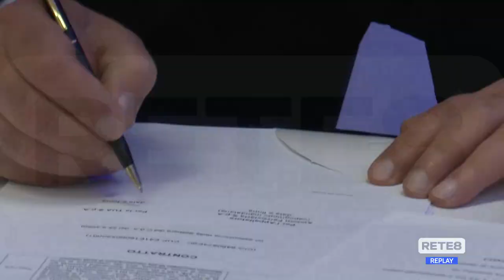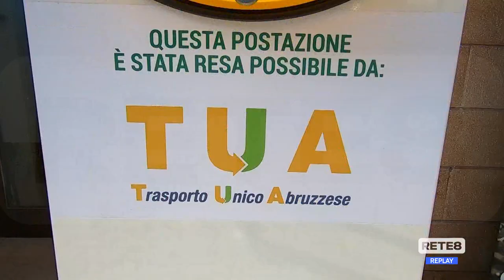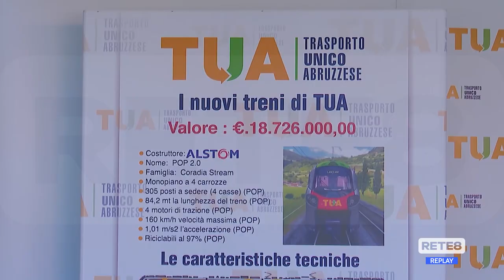Ferrovie TUA - 40 milioni di investimenti per nuovi treni